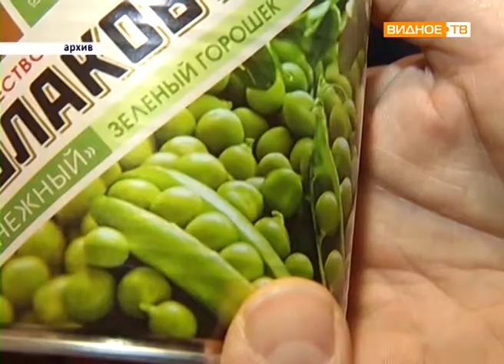"Подвели итоги" - заседание Координационного совета